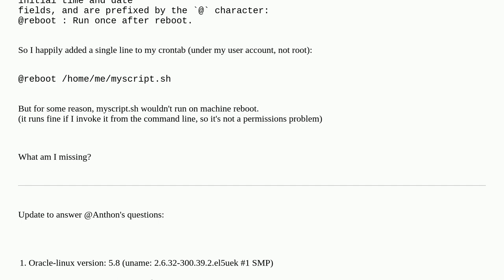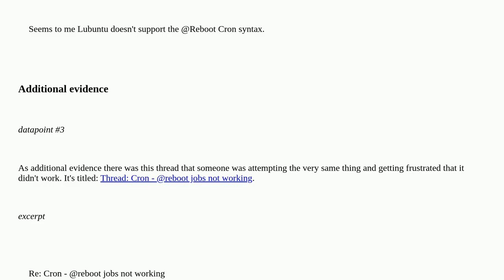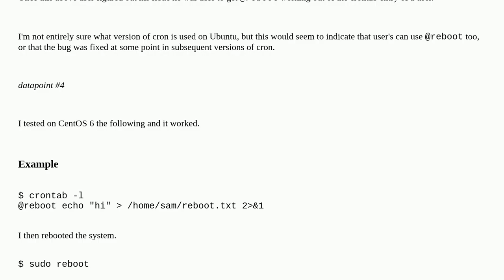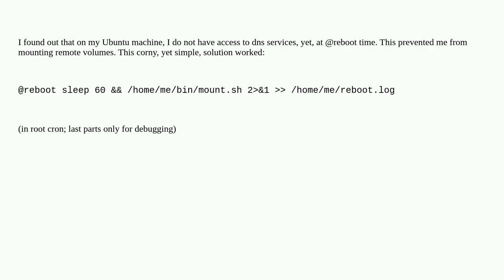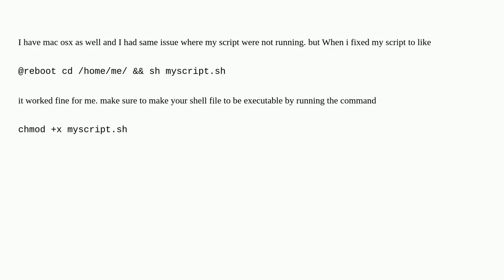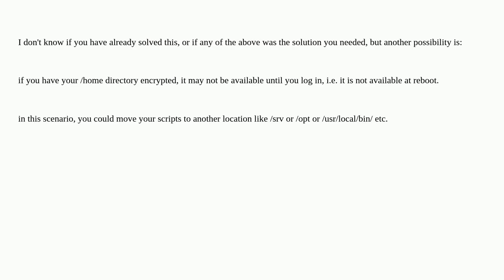Unix: crontab's @reboot only works for root?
crontab's @reboot only works for root?

A special thanks goes out to the community

  reboot cron